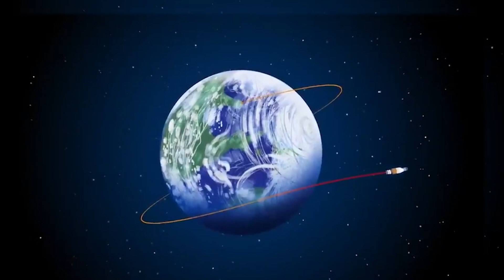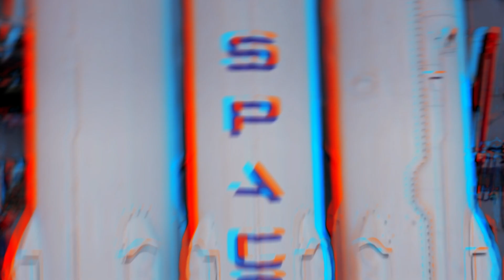NASA's Artemis Mission: The Untold Truth You Need To Know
On the 20th of July 1969, NASA successfully planted humanity’s first footsteps on the Moon. More than five decades later, the space agency is struggling to make a return. But how could that be? What exactly is NASA doing wrong? Is the Artemis mission even worth it? Let's find out how the story connects to the cold war, and fact-check whether Space X could really make a fool of NASA when it comes to a Moon mission!

In today's video we look at NASA's Artemis Mission: The Untold Truth You Need To Know... Keep watching to see whether Elon Musk Spacex will make fun of NASA or not! When it comes to the artemis moon mission, the space agency seemed embarassed because of the constant scrubbing of the artemis launch. But is the artemis misson really a fail? Will the artemis 1 lift off soon? In todays video, we’ll explain the problems with the artemis program and the latest updates on the used space technology as well as compare nasa’s and the european space agency’s protocol with spacex’s. Join us  and get yourself comfortable with the artemis rocket and get your daily dose of artemis mission explained.

Inspired by The Problem with the Next Moon Mission

Inspired by Elon Musk Just Made An Incredible Discovery On Mars That Changes Everything

Inspired by How We Are Going to the Moon - 4K

Inspired by What is the Artemis 1 Mission? | Neil deGrasse Tyson Explains

Inspired by NASA's Artemis Mission: Landing Humans On The Moon In 2024

Inspired by NASA’s 2024 Artemis Moon Landing Mission Explained

Inspired by Why NASA’s Artemis Has Fuel-Leak Problems That SpaceX | WSJ

Inspired by NASA's Real Reasons for Going Back to the Moon | Artemis 1

Inspired by SpaceX Launches Falcon Heavy, After 3 Years | NASA Revealed First Starship Orbital Launch Timeline

Inspired by The SLS is Outdated. Why Does it Exist